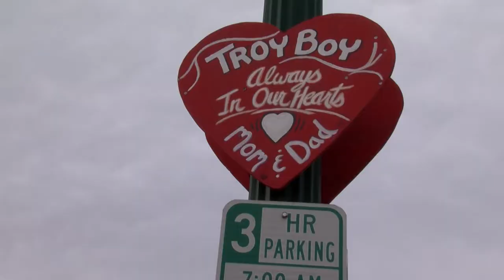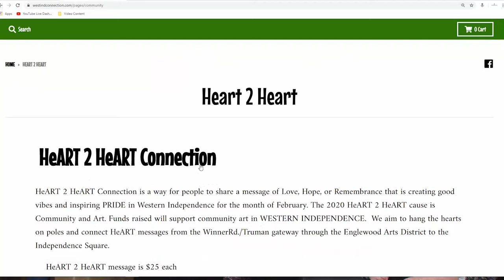2021 Hearts to Hearts